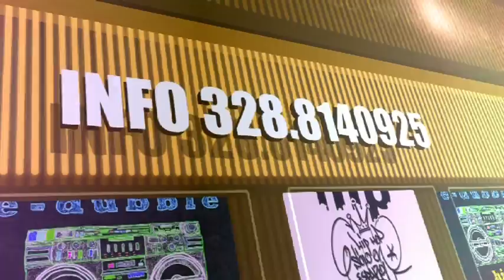cd mixed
hai bisogno di fare dei mix per le tue coreografie oppure ti serve un cd mixato per le tue lezioni di hip hop chiama il numero 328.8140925
COSTO DEL CD 5€
PER MAGGIORI INFORMAZIONI CHIAMA IL NUMERO 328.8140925
SE INVECE VUOI UN CD CON LE TUE TRACCE PREFERITE IL COSTO SARA' DI 15€